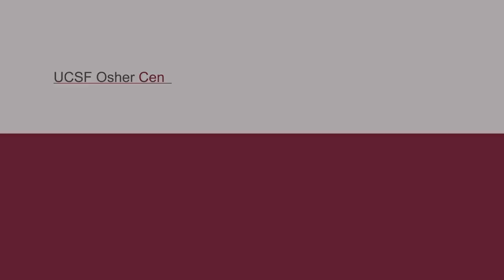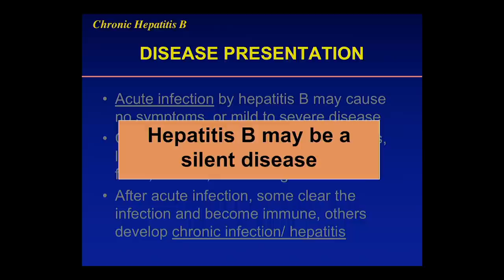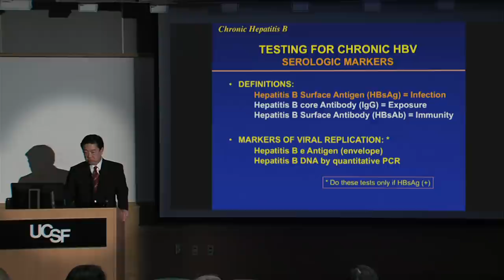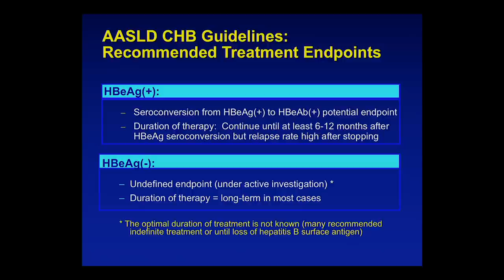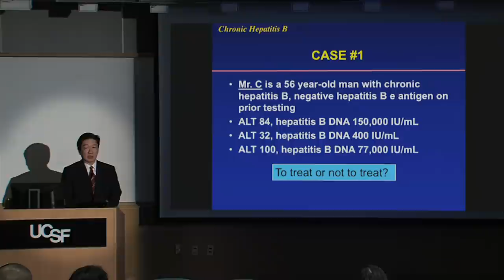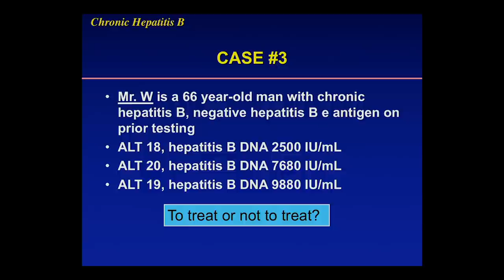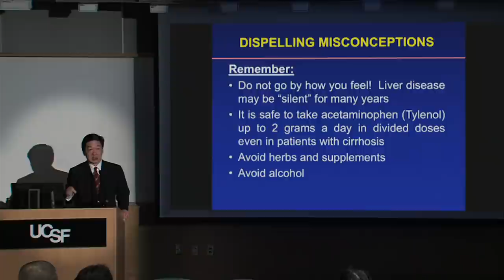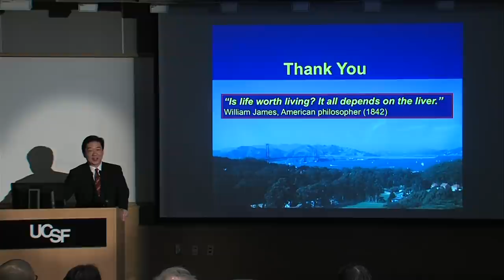Hepatitis B and Liver Disease in Asians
All Asians and Pacific Islanders should be tested for the Hepatitis B virus (HBV)because they account for 90% of HBV-infected individuals in the United States. Chronic hepatitis B may be a silent disease whichmakes testing even more important. Dr. Francis Yao, UCSF Liver surgeon, explores HBV, tests and treatments.  Recorded on 03/04/2020. [6/2020] [Show ID: 35582]